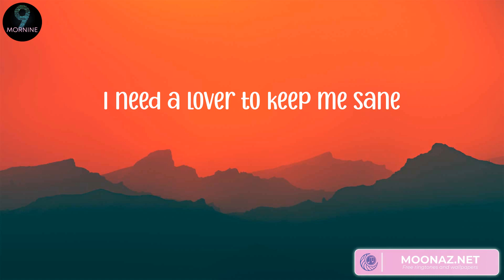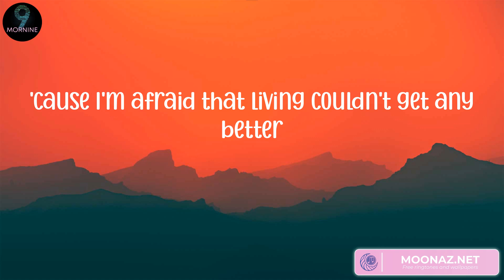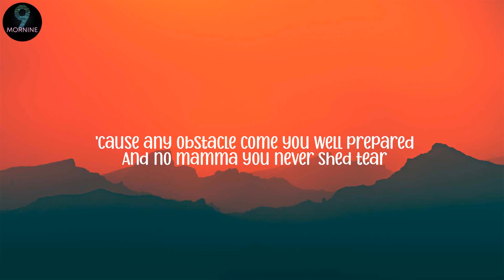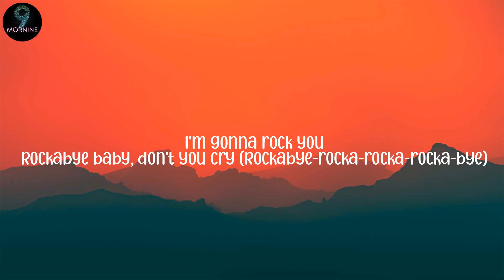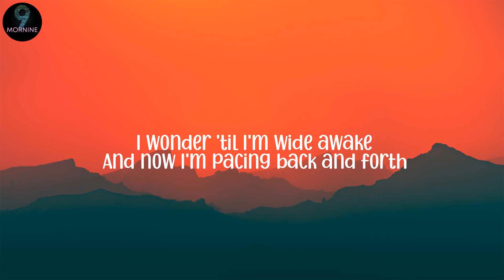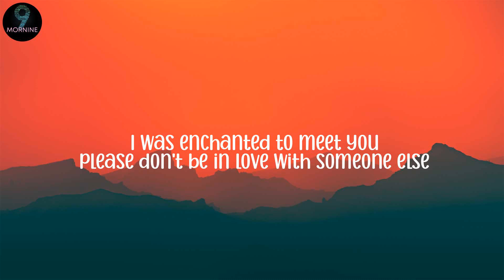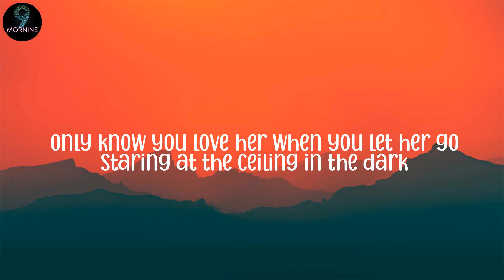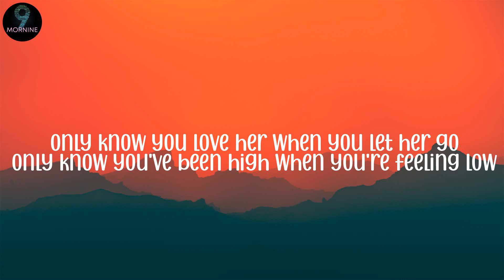Troye Sivan 0 Angel Baby (Lyrics), Clean Bandit - Rockabye (feat. Sean Paul & Anne-Marie) (Lyrics)